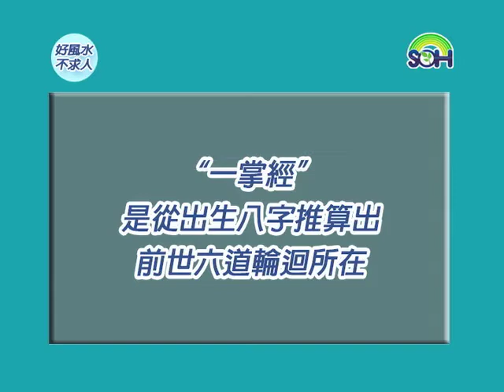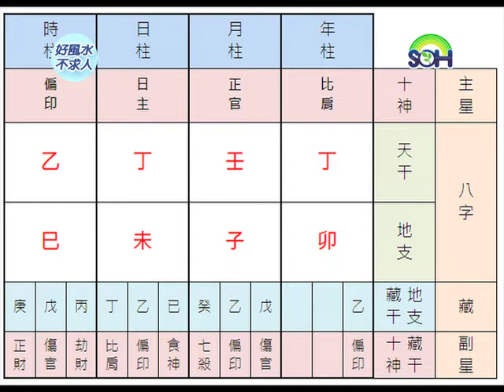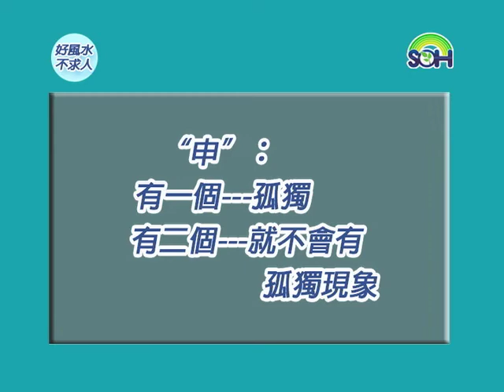【好風水不求人】申 人道 天孤星 第152集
時辰若逢天孤，主一生孤獨，孤星犯重者，反不為孤..更多精采內容請連結：